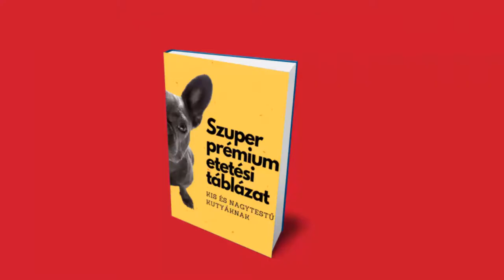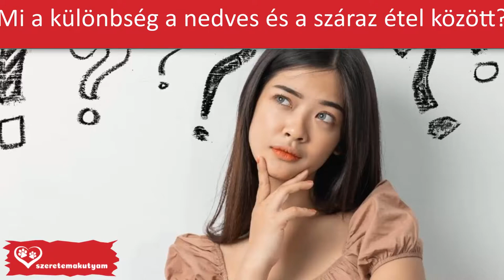A száraz kutyatáp vagy a nedves kutyatáp jó a kutyának?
Össze vagyok zavarodva. Nem tudom, hogy s milyen kutyatápot adjak a kutyámnak? Hangzik a kérdés sok kutya gazditól. Mostanság óriási választékot találunk kutyatápokból.

A bőség zavara áll fent.
Az állateledel boltok polcai és az internet is tele van különböző állagú és minőségű kutyatáppal.
Szárazat vegyek vagy nedveset? Melyik jó a kedvencemnek? Nem tudok választani.

Melyik a megfelelő?

Nézzük meg közelebbről, hogy van e különbség száraz szuper prémium kutyatáp és nedves kutyatáp között?
 A kutyaeledel típusa nem meghatározó, sokkal inkább a tartalma.
Mind a nedves kutyatáp, mind a száraz kutyatáp minden fontos tápanyagot, vitamint és ásványi anyagot biztosíthat kutyájának, ha az összetevők kiváló minőségűek.

 Mindkét kutyaeledelnek megvannak az előnyei és hátrányai, így végül nem jobb vagy rosszabb kérdésről van szó, hanem inkább személyes lehetőségekről és követelményekről, amelyek meghatározzák, hogy végül melyik kutyaeledelt választja.